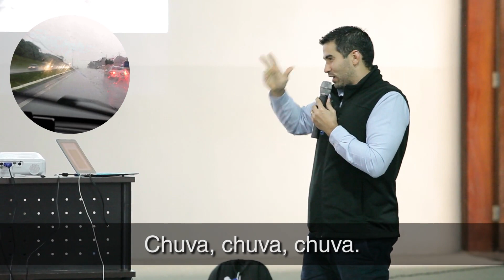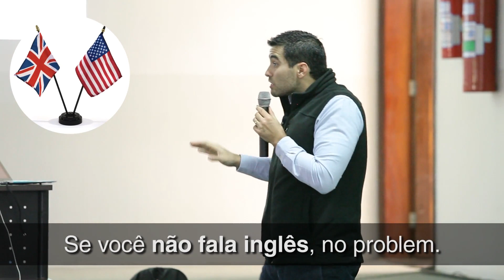Quantas pessoas falam inglês no Brasil? Public Schools 2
Quer o Você Aprende Agora nas escolas públicas da sua cidade?